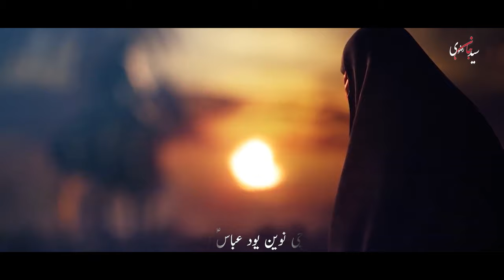New Balti Noha 2023 :Abbas Zeren chi nwen yod by Syed Jan Ali Shah Rizvi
786:

فریاد بی بی زینب و اہل حرم 😥

بلتی نوحہ !!!
یہ نوحہ بی بی زینب س کی فریاد اور کربلا میں ہر ماں کی فریاد ہے مقتل میں جب سب شہید ہوگئے تو بی بی زینب س کبھی اپنے بھائی امام حسینؑ کو پکارتی تھی تو کبھی مولا عباسؑ کو تو کبھی اکبرؑ و قاسمؑ کو۔ ۔۔😥 ہر سمت بی بی کی نگاہ جاتی اور روتی ہوئی اپنے بھائیوں کو بلاتی مگر کوئی نہ آسکا😥😥
یہ نوحہ دستہ آل عباء شگر بلتستان نے ٢٠١٦ میں جلوس میں پڑھا جس کو شاعر اہلبیت جناب راجہ محمد اعظم خان صاحب نے لکھا اور اُستاد سید تنویر علیشاہ(آغا جان رضوی ) نے كمپوز اور ترتیب دی ۔۔۔! اب بی بی کا کرم ہے کہ سید جان علی شاہ نے البم ٢٠٢٣ میں پڑھا۔۔۔ مولا قبول فرما آمین

Yotube Channl👆
Only on Syed Jan Ali Shah official Channel👆

Noha : Abbas as Zeren Chi Nwen Yod

Kalam: Jinab Raja Azam Khan

Composer: Syed Tanveer Ali (Agha Jaan Rizvi)

Audio: MRZ Karachi

Video: AF3 Studio(Javed Mashkuli)

Special Thankx: Dasta e Ale Eba Shigar, Shine Studio & The Voice Academy Skd

Subscrib👆

Syed Jaan Ali Shah Rizvi
Dasta E Aale Aba Agaipa Shigar Baltistan
Syed Jaan Rixvi
Agha Jan Rizvi

مرکزی ماتمی دستہ آل عباء شگر